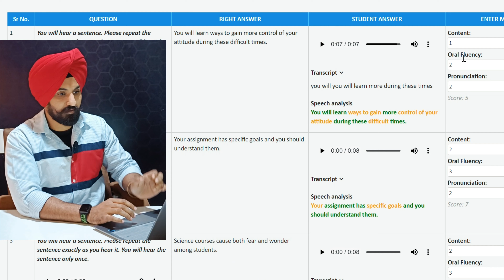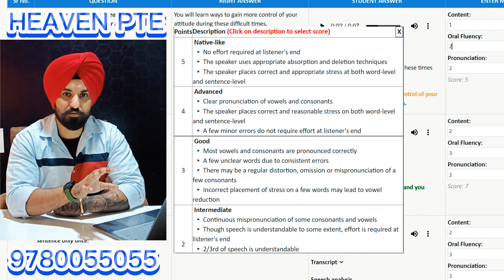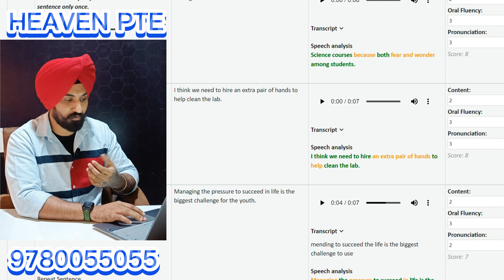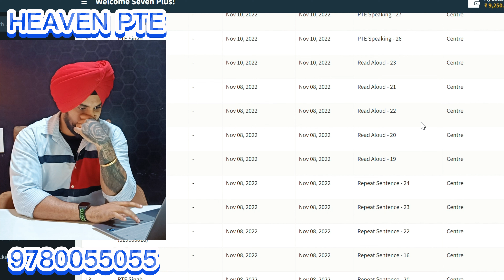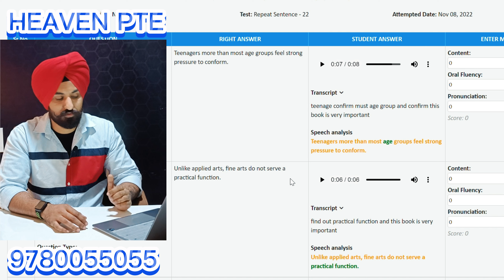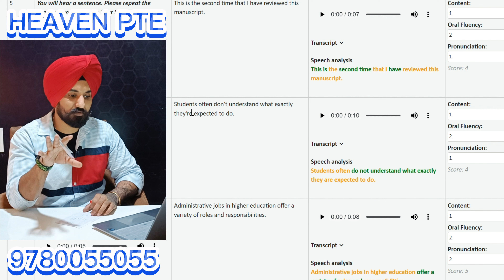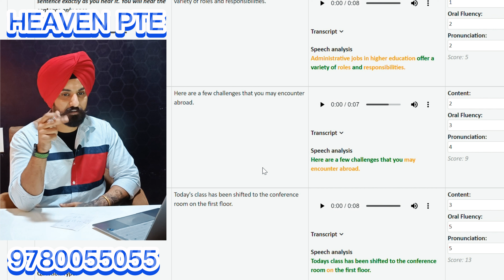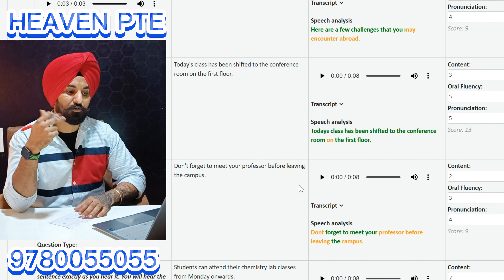Repeat Sentences PTE tricks and hacks || how to hit the Maximum score with simple formula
Students who face difficulty in attempting Repeat Sentences will gain a lot from this video
HEAVEN PTE
How computer accesses your voice?
How RS is scored?
How can one hit to their best?
Where computer relaxes you or your mistakes?
Can a low-level student score 65 or more in speaking on their first attempt?

Learn simple formulas, with expert guidance

For free assessment, you may WhatsApp at the given number

HEAVEN PTE, 30 FT ROAD, OPPOSITE BUS STAND, SRI MUKTSAR SAHIB
Tajwinner Singh (PTE expert) - 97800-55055